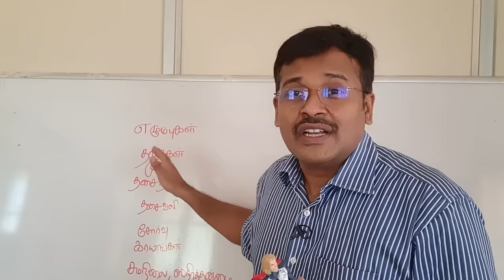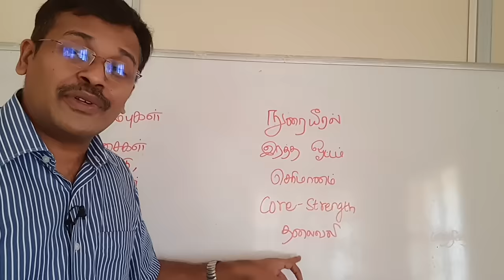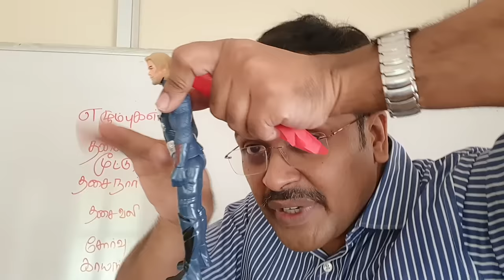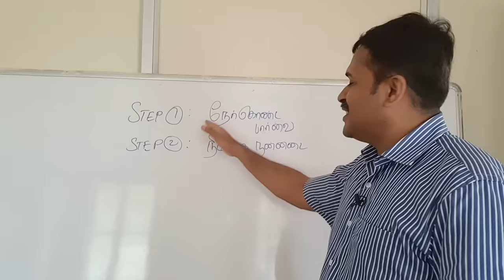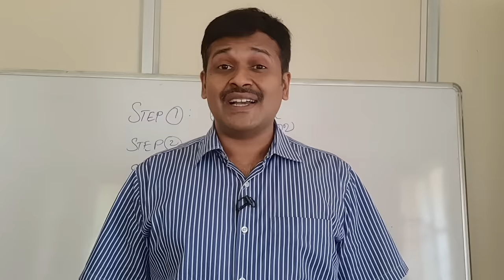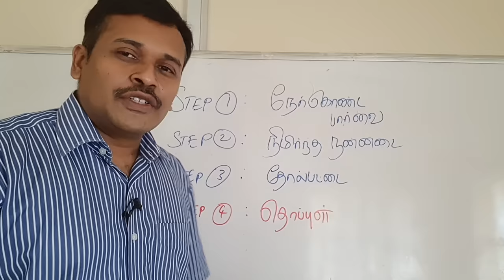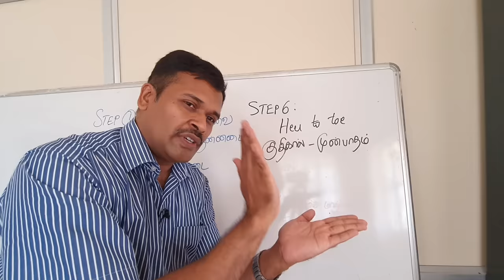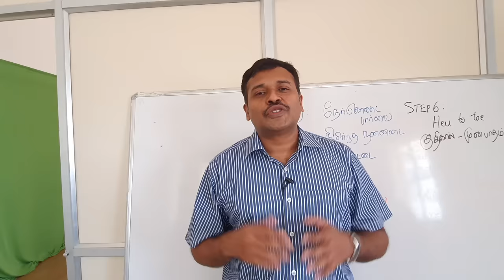walking exercise | நடைப்பயிற்சி செய்யும் முறை நடைபயிற்சி வாக்கிங் செய்வது எப்படி | dr karthikeyan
In this video dr karthikeyan explains about the reasons for various pain such as shoulder pain, neck pain, back pain, knee pain and foot pain by using a model representation of surface anatomy of structures of the human body. Further he enumerates the various bad styles of walking (நடைப்பயிற்சி), long stride and short stride in walking, slouching and watching mobile while walking (நடைபயிற்சி). Finally doctor karthikeyan ends the video by explaining about the correct modalities of walking, walking steps and tips, foods to be taken to improve waling, foods to be avoided in walking problem, appropriate methods of walking and exercise and live demonstration of various exercises to reduce bad walking problems (வாக்கிங்)